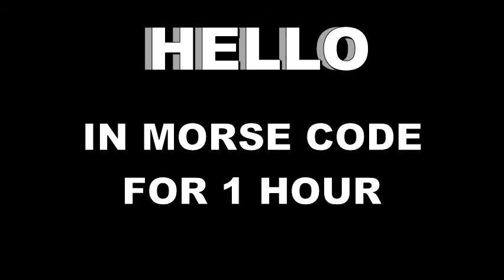🔊🔊🔊 Listening To HELLO For ONE HOUR In Morse Code Challenge 🔊🔊🔊